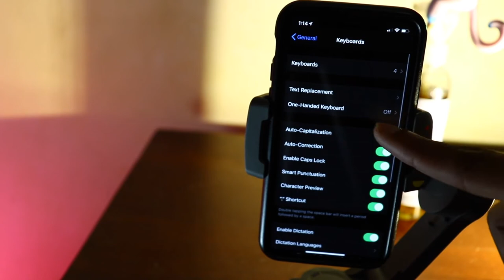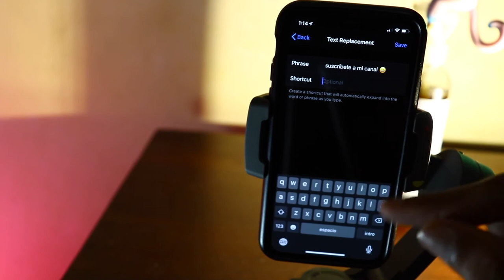COMO ESCRIBIR RAPIDO EN IPHONE [iphone keyboard text replacement ] TEXTO PROGRAMADOS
Este video se trata de como escribir rapido en iphone o poner el iphone keyboard text replacement es decir, como sustituir textos en iphone, este video te permitira saber como escribir mas rapido en iphone con tu teclado para iphone,